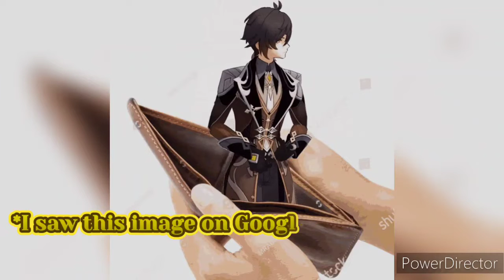Character Information Genshin Impact- Zhongli Explained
All Information on Zhongli Explained.

*Sorry for any background noises in the back, I tried my best to edit it out, if you can still hear it*

00:00 Introduction

00:23 Intro

00:48 First Info

01:05 Main Info

02:08 Apparence

04:33 Personality

06:58 Combat Skills

10:34 Story Details

12:12 Story

22:19 That Which Rises from the Sea

25:23 Gnosis

26:50 Etymology

28:05 4 Facts About Zhongli

30:05 Ending

Read Character Information Genshin Impact Edition on Wattpad to Read The Script of This Video, To Have a Different Version to Read and To Follow Silver Chan of Wattpad if you feel like it